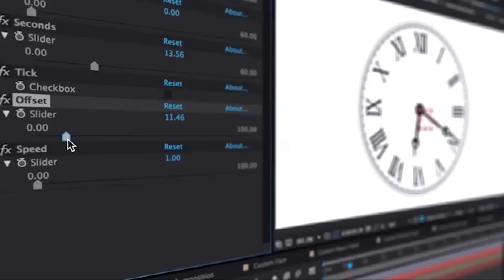TIMES NEWS 4 PM l 11 August 2024 l 27 Sarwan 2081 l By Pooja prakash